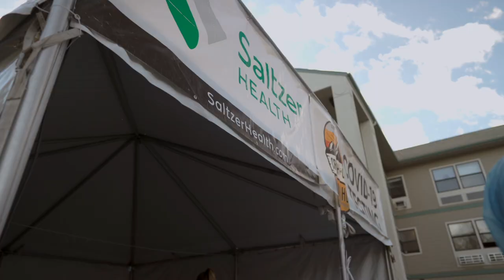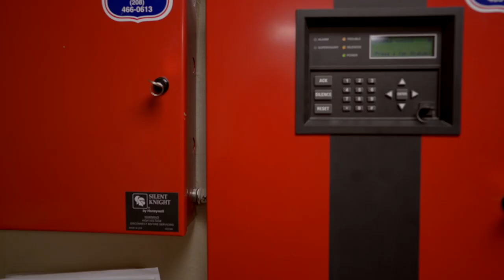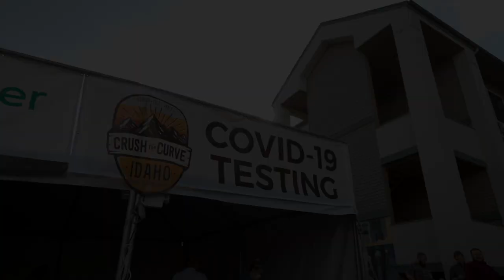PayItForward From Tommy Ahlquist, BVA Dev, Saltzer Health & Crush The Curve Idaho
Thank you Chris Roth, CEO of St. Luke's Health System for the PayItForward challenge on Tuesday. We appreciate all you do.

Here is our video of how BVA Development, Saltzer Health and Crush The Curve Idaho came together to PayItForward to the Boise Rescue Mission Ministries. Thank you Rev Bill and all of your crew for being there every day for our most vulnerable.

I am challenging Governor Brad Little, Kent Oram from Idaho Central Credit Union and Kate Morris or KTVB to PayItForward!